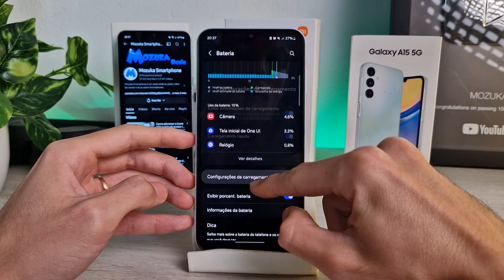Como desativar a opção para exibir informações de carregamento no Samsung A15 5G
Neste vídeo vou te ensinar como desativar a opção para exibir informações de carregamento no Samsung A15 5G